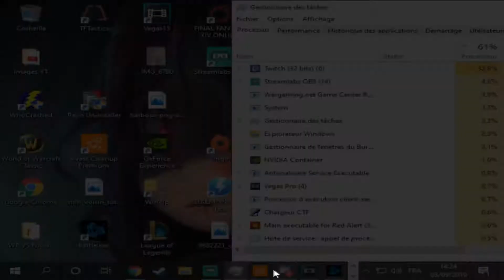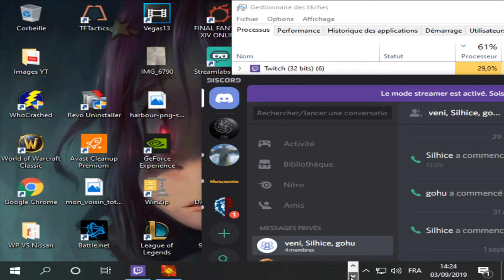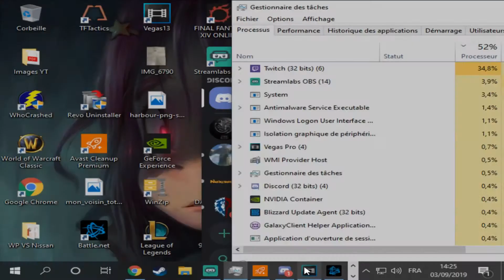Alerte Rouge (Hard) Alliés #2: Opération Bond !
Le scénario d’Alerte Rouge se déroule dans les années 1940 et 1950 dans une réalité alternative dans laquelle Albert Einstein parvient à finaliser une machine spatio-temporelle qu'il utilise pour voyager entre le Nouveau-Mexique de 1946 et l'Allemagne de 1924 et faire disparaître Adolf Hitler. Il parvient ainsi à empêcher la Seconde Guerre mondiale et lorsqu'il revient en 1946, l'Europe est toujours en paix mais l'équilibre des forces du vieux continent s'en trouve bouleversé, ce qui permet à l'Union soviétique de Joseph Staline de devenir très puissante. Staline lance alors son armée à la conquête de l'Eurasie, annexant d'abord la Chine avant d'envahir l'Europe de l'Est. Les nations Européennes se regroupent alors, menant les Alliés et les Soviétiques à une guerre pour le contrôle de l'Europe.